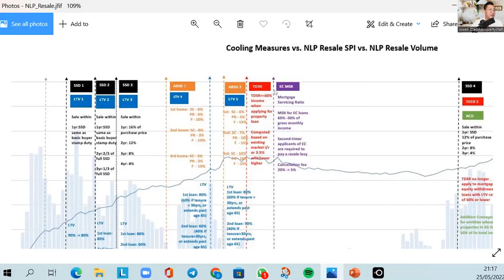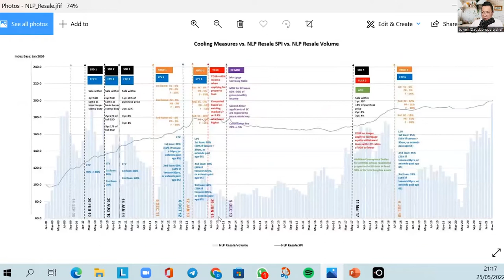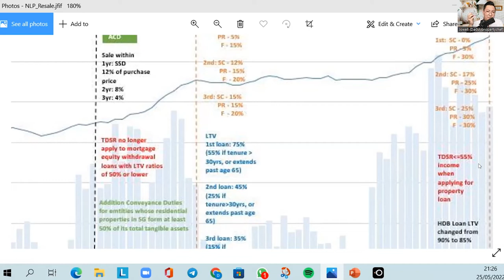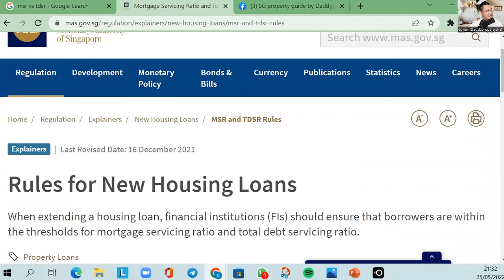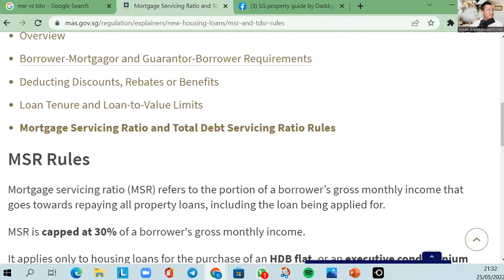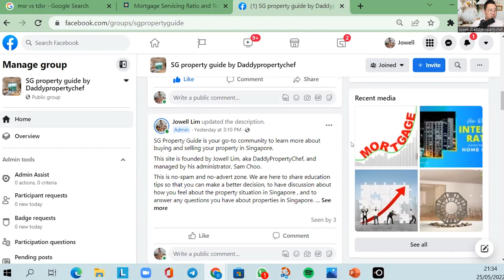What is MSR and TDSR?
Our Govt has cooling measures to make the market more prudent.

The cooling measures are SSD (seller stamp duty), LTV (loan to value),
ABSD (additional buyers stamp duty), TDSR and MSR.

TDSR (Total Debt Servicing Ratio).

Govt allows you to borrow up to a maximum of 55% of your income.

If you buy a private property, you are allowed up to 55% of your income.

Try not to max out your TDSR as you need cash for emergency fund, and to maintain a quality life.

MSR (Mortgage Servicing Ratio).

For subsidized housing eg HDB, BTO, for resale, EC from developers, EC sold within MOP under special approval.

It is more stringent.

Allow loan up to 30% of your income.

Do speak to a banker to get clarity.

P.S. This is one of our articles on Sg Property Guide.